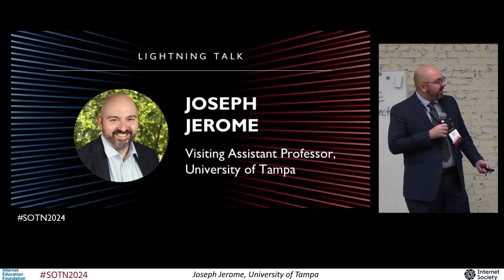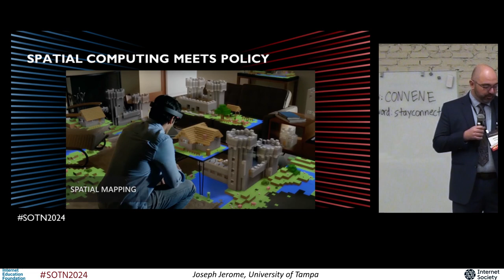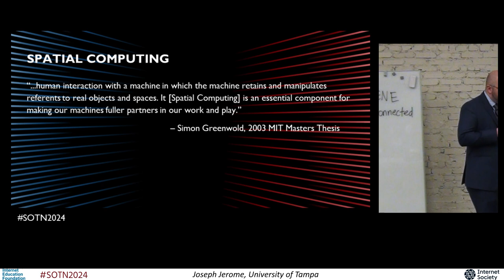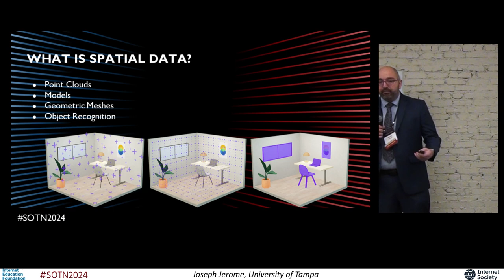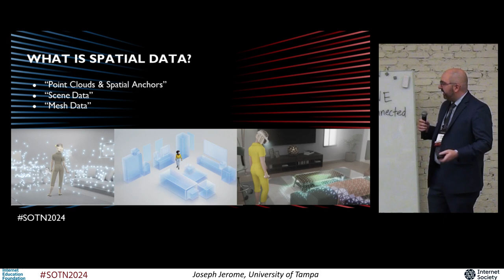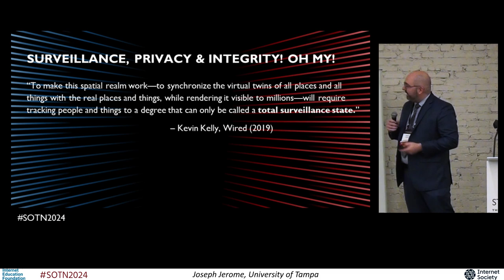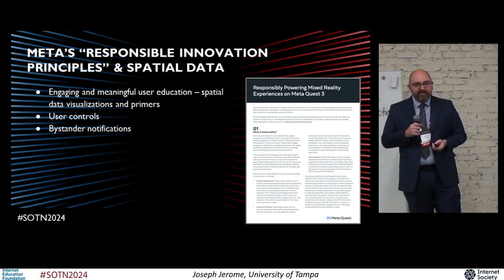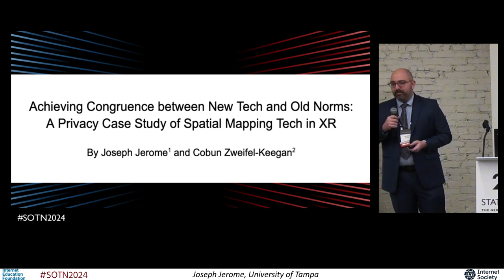SOTN2024-24 Looking Out to the Horizon of Spacial Computing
SPEAKER
Joseph Jerome - Visiting Assistant Professor, Department of Communication, University of Tampa